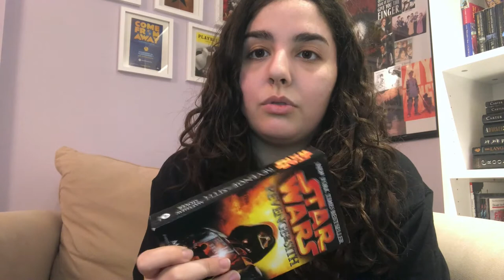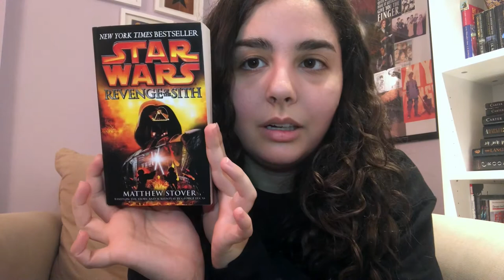REVENGE OF THE SITH BY MATTHEW STOVER | A Ramble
Enjoy watching me yell incoherently about my favourite Star Wars lads.